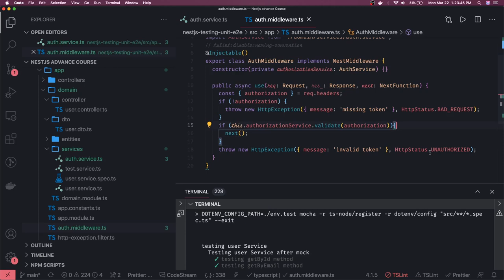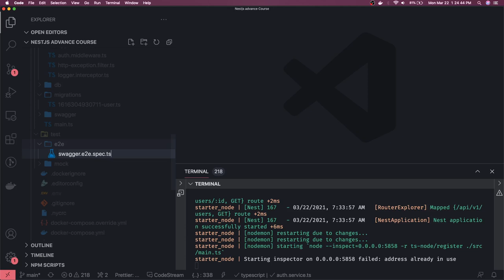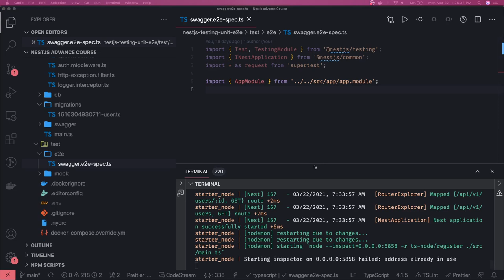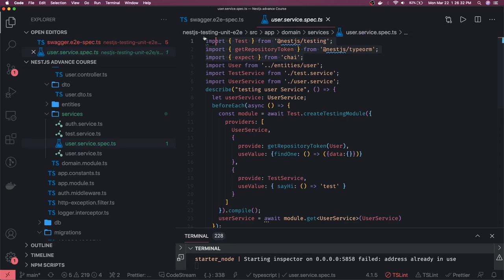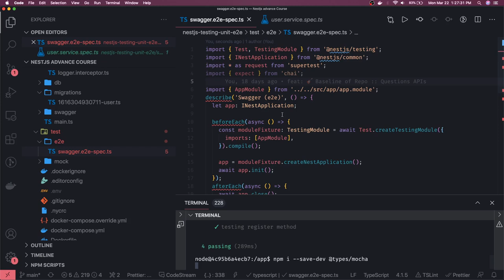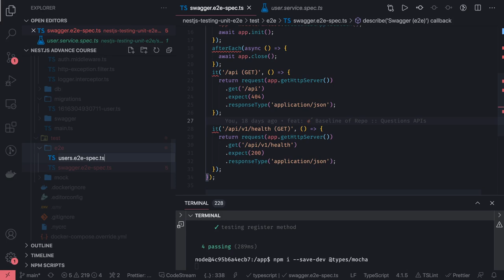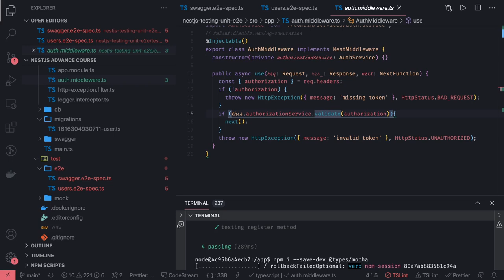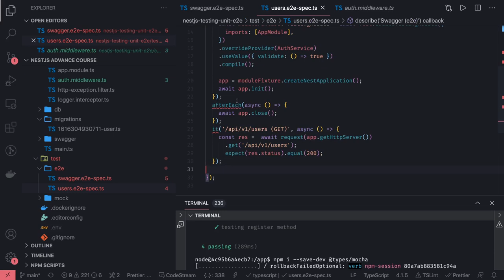Nest JS API Testing Unit, E2E Tests #17